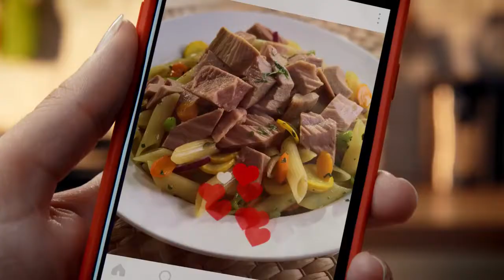ilker şahinbaş - SuperFresh Reklam Filmi Acıkınca Sen De Süper'le!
ilker şahinbaş reklam filmleri, ilker şahinbaş koreograf, ilker şahinbaş reklamları, ilker şahinbaş